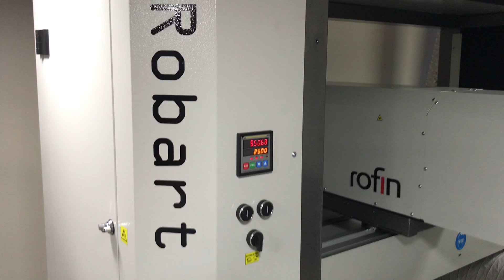2019 model hareketli galvo lazer modelleri 0532 3612620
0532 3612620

Profesyonel ve seri üretim için dizayn edilmiş, büyük alanda daha güçlü ve daha hızlı laser kesim ve desen işlemi yapabilen geleceğin teknolojisini bugünden sunan sistemdir. Özellikle kumaş ve deri finisaj ve kesim işlemlerinde kullanılır. Çalışma alanı 1600mm x Rulo olabilir. Kumaş ve deri kesimlerinde çok hızlı ve seri şekilde kesim yapabilir ve perfore delik açılabilir. Sektörler: Kumaş, Denim (Jeans) İşlemesi, Kumaş Delik Delme, Tekstil Finisaj, Ev Tekstili, Deri Konfeksiyon, Deri ve Kumaş Aksesuar, Nakış ve Benzer Ürünlerin.

ahşap yakma,
wood,
laser machine,
FASON LAZERCİ,
GALVOLASER,
2.EL GALVO LAZER,

MATBAA,
OFSET,
DAVETİYE,
PAPERONE,
PAPERONE LASER,
DAVETİYE LAZERİ,
KAĞIT LAZERİ,
ETİKET LAZERİ,
MATBAA BIÇAK,
DİEBORD,

ERDOĞAN ÇELİK
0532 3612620